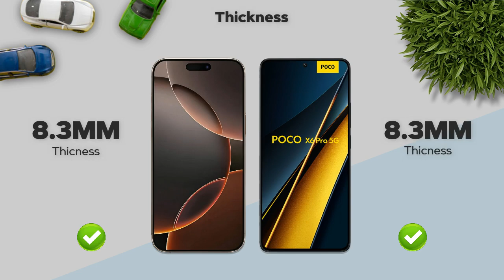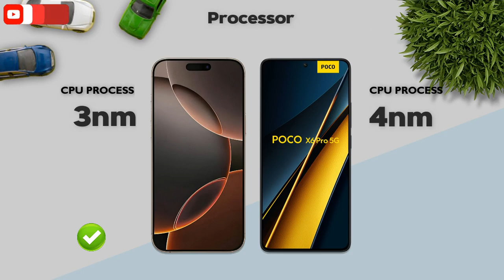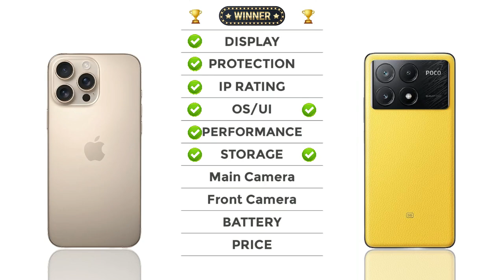iPhone 16 Pro Max Vs Poco X6 Pro - Which One is Better For You 🔥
iPhone 16 Pro Max Vs Poco X6 Pro

Poco X6 Pro vs iPhone 16 Pro Max
iPhone 16 Pro Max vs Poco X6 Pro comparison
iPhone 16 Pro Max vs Poco X6 Pro camera test
iPhone 16 Pro Max vs Poco X6 Pro speed test
iPhone 16 Pro Max vs Poco X6 Pro pubg test
iPhone 16 Pro Max vs Poco X6 Pro gaming test
iPhone 16 Pro Max vs Poco X6 Pro battery test
iPhone 16 Pro Max vs Poco X6 Pro battery drain test
iPhone 16 Pro Max vs Poco X6 Pro charging test
iPhone 16 Pro Max vs Poco X6 Pro antutu benchmark
iPhone 16 Pro Max vs Poco X6 Pro antutu test
iPhone 16 Pro Max vs Poco X6 Pro durability test
iPhone 16 Pro Max vs Poco X6 Pro waterproof test

iPhone 16 Pro Max full review
iPhone 16 Pro Max pubg graphics
iPhone 16 Pro Max battery drain test
iPhone 16 Pro Max gaming review
iPhone 16 Pro Max vs
z9s pro iqoo
iPhone 16 Pro Max vs iqoo z9 turbo
iPhone 16 Pro Max vs iqoo neo 9 pro
iPhone 16 Pro Max vs moto edge 50
iPhone 16 Pro Max vs moto edge 50 fusion
iPhone 16 Pro Max vs realme 13 pro plus
iPhone 16 Pro Max vs iqoo z9s
iPhone 16 Pro Max vs realme gt 6t
iPhone 16 Pro Max vs iqoo z7 pro
iPhone 16 Pro Max vs infinix gt 20 pro